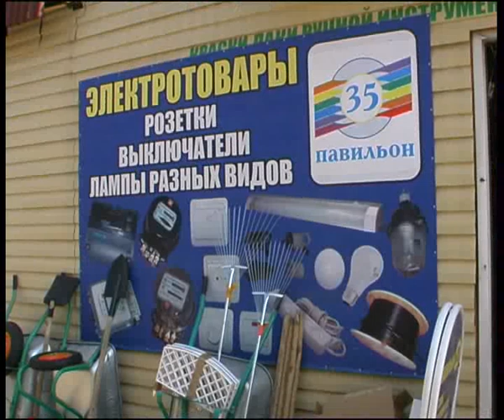tools store 2011-1.flv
Челейкин - ларёк сантехники и электроинструмента, Cheleykin - tools store .